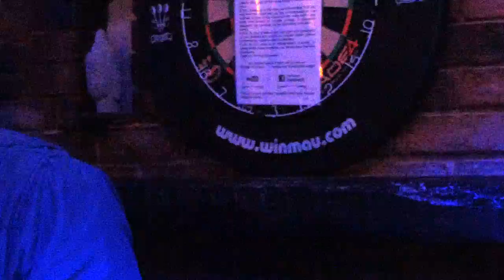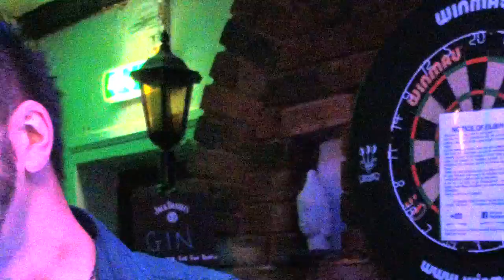KDJ Leon & Disco1 Presents Karaoke Arena Tavern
Venue  : Arena Tavern  - Letchworth - With KdjLeon
Singer  : Radam
Song  : Poem
Artist : Tap root
Rating :

Camera : Mevo Live camera studio
Equipment : Evox 8's , Denon Dn6000Mkii
Software : Serato Dj & Serato Video